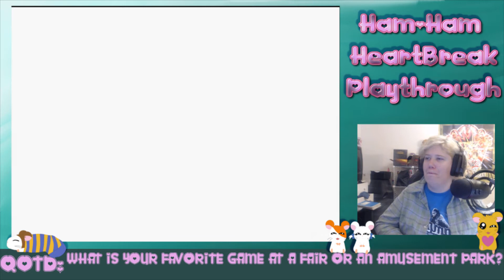"On a Wild RollerCoaster Ride!" - Hamtaro: Ham-Ham HeartBreak Episode 06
Welcome to the sixth episode of Hamtaro: Ham-Ham HeartBreak. We explore Fun Land to play some games and ride some rides but find that the rides are out of order or out of control!